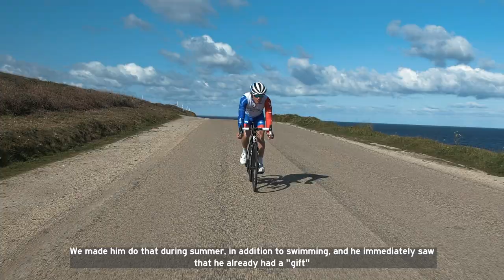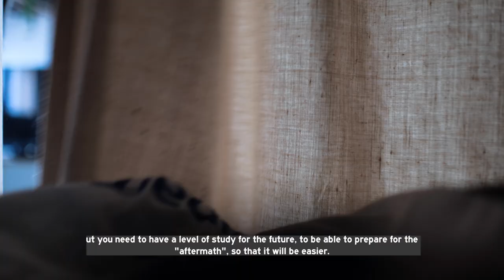Valentin Madouas - The force of destiny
A few days before the start of the 2021 Tour de France in Brest, we went to visit Valentin Madouas. The Groupama FDJ rider welcomed us into his family home, so that we could ask him a few questions. Both the young rider and his father, Laurent Madouas, took us through his childhood, his school life, his vision of cycling and his objectives for the upcoming Tour de France. Discover the destiny of this young rider with a promising future!

For our latest products, news, stories, and more, go to our official